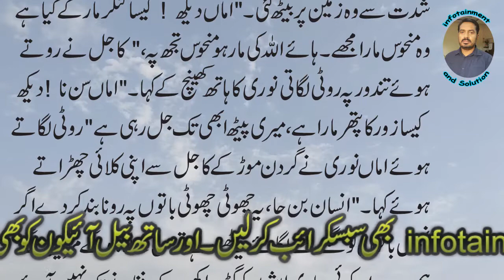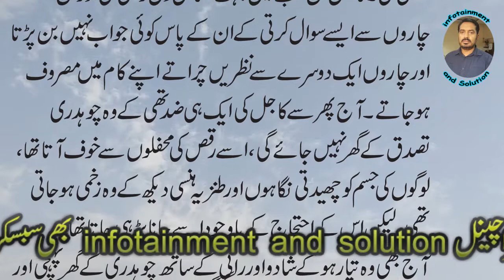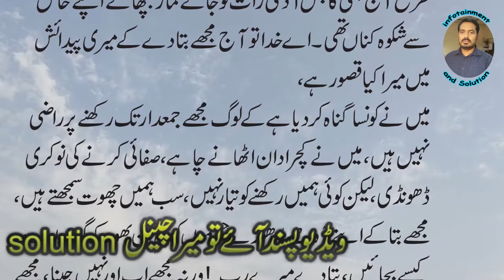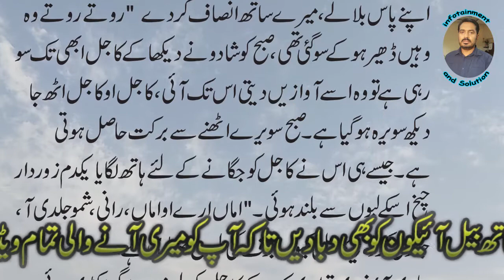Story of a beautiful and Younge Girl, Heart touching, Moral story in urud